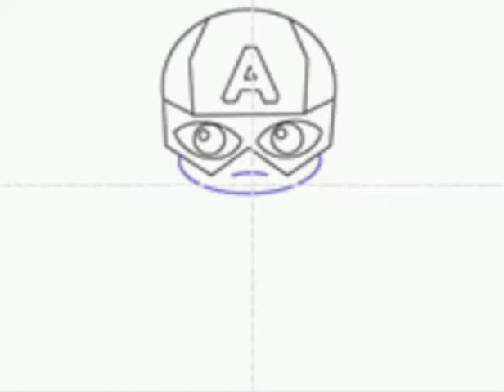captain America drawing easy step by step رسم كابتن أمريكا خطوة بخطوة للاطفال